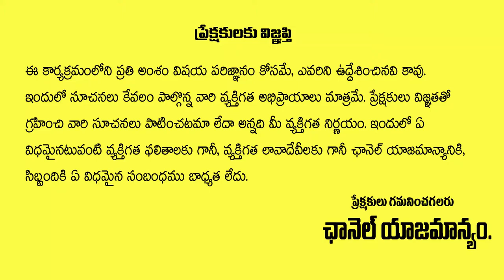Senior Journalist Venugopal Reddy Reaction On Janasena To Contest In Telangana Elections | Aadya Tv